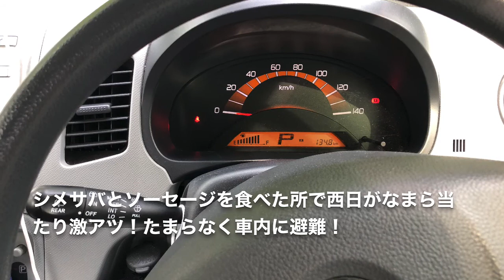店長のソロキャンプPART1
8/17,18のソロキャンプPART1
行ってビックリなまら混んでました。
受付で料金を払って受付の親父に混んでますか？と聞いたところ全然ですよぉ〜！って。何処がよぉ〜！
帰りたくなったがお金払ったし駐車場に車を止める場所あったし、！
最悪なソロキャンプになりった。
PART1です！